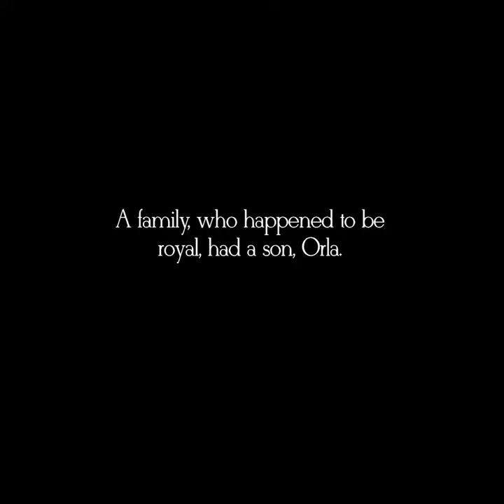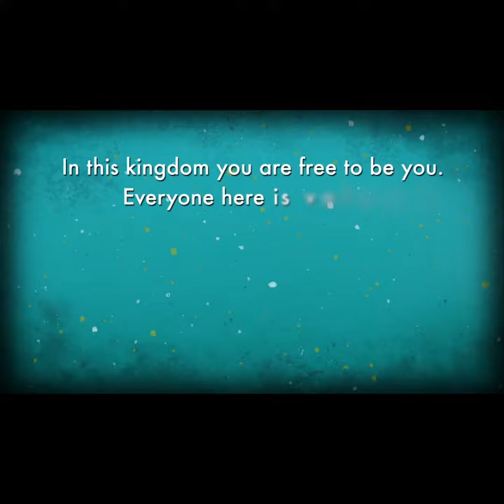Moonbird Trailer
'He doesn't listen for his name' said a father (who happened to be a king.) A tale of a family who don't know how to communicate. Can the Moonbird and animal friends show them that listening is not always about hearing?

Handprint have inspired children for 10 years and now make their Fringe debut with this heart-warming story based on the popular book by Joyce Dunbar and Jane Ray.

Supported by artsdepot and Pleasance Litmus, Moonbird was developed by Deaf and hearing creatives for deaf and hearing families.

Music composed and designed by Ruth Montgomery and Gareth Ashworth.